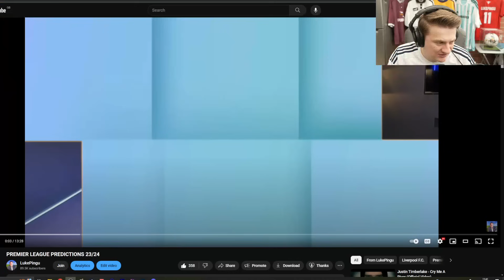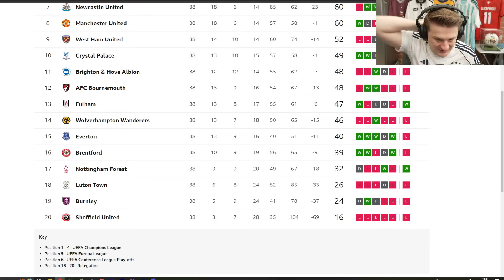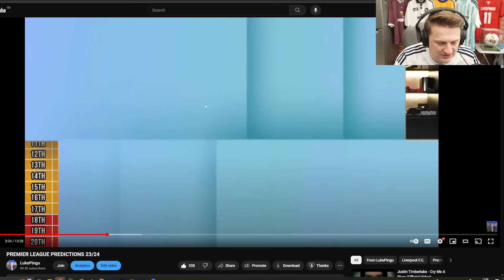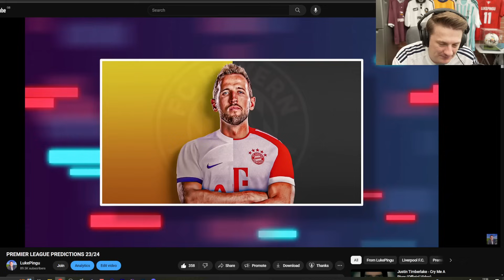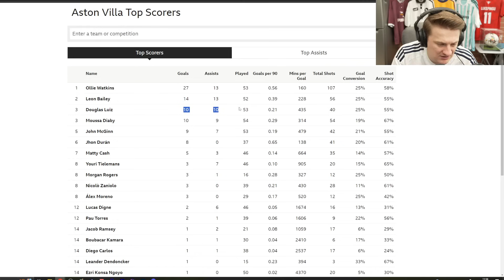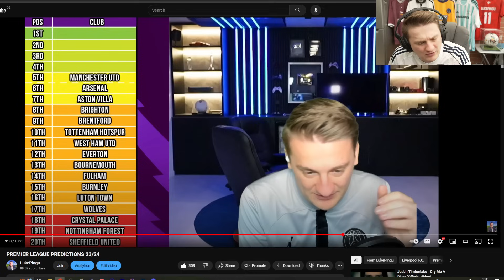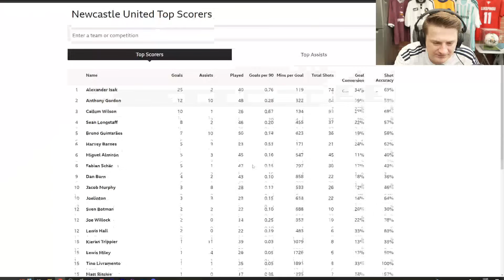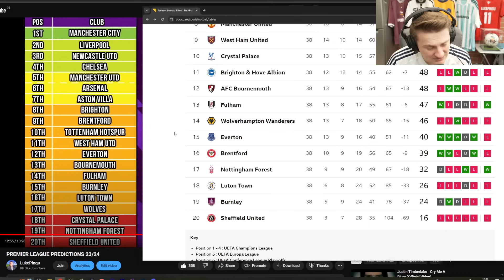REACTING to my PREMIER LEAGUE PREDICTIONS!